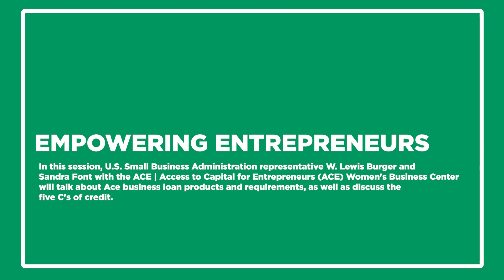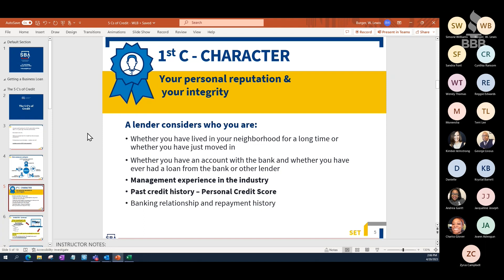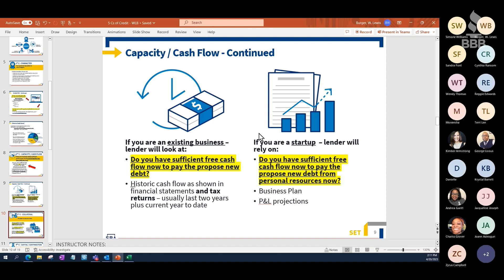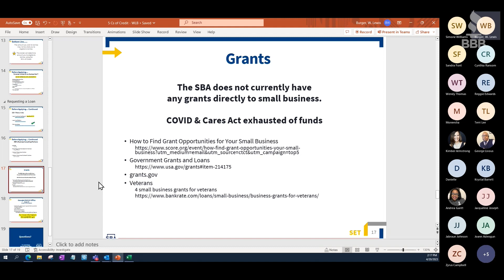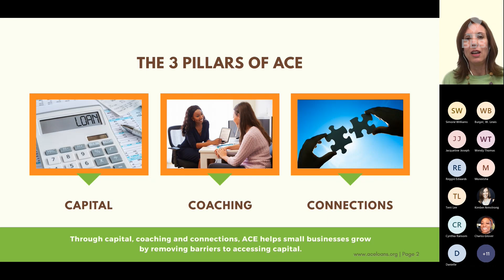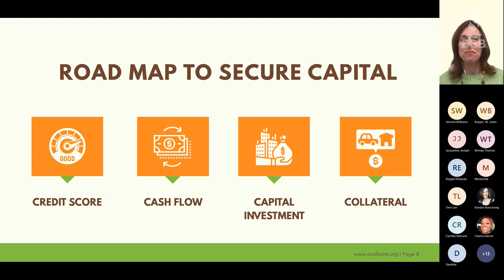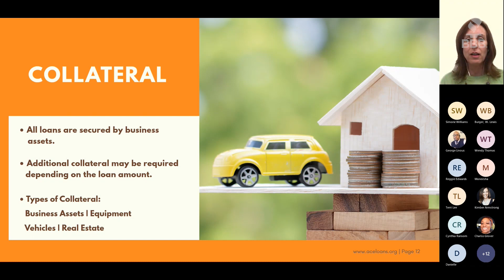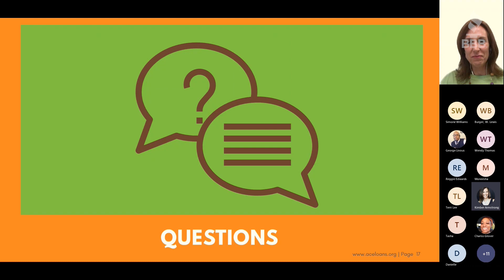Empowering Entrepreneurs 4.20.23 webinar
Join the BBB Atlanta & NE Georgia in this informative webinar, where ACE | Access to Capital for Entrepreneurs (ACE) will be discussed in detail. Watch as Sandra Font from the ACE Women's Business Center and W. Lewis Burger,  Lender Relations and Economic Development Specialist at the U.S. Small Business Administration, present the 5 C's of credit and delve into how business loans can aid your business growth. Gain insights into the loan approval process and discover what it takes to qualify for and borrow from several programs.